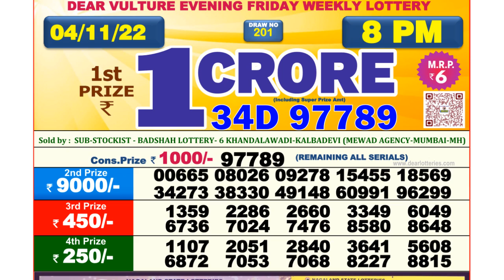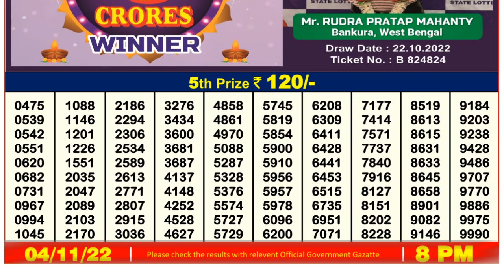🔴Dear Lottery Sambad Live 8pm today 04.11.22 Nagaland State Lottery Result